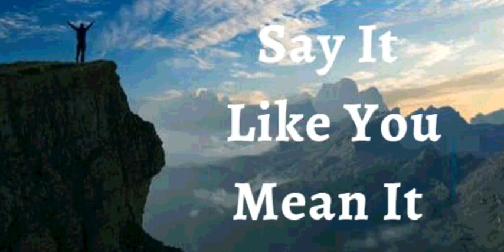7th November 2021 Say It like You Mean It (Audio in Marathi)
तुम्हाला जसे म्हणायचे आहे तसे म्हणा
7 नोव्हेंबर २०२१
विश्वासाची घोषण
मी जाहीर करतो की देवाच्या माझ्या जीवनासाठीच्या उत्तम योजना आहेत. तो माझ्या पावलांचे मार्गदर्शन करतो. मला हे नेहमीच समजत नसलं, तरी माझी परिस्थिती देवाला आश्चर्यचकित करणारी नाही हे मला माहीत आहे. तो माझ्या फायद्यासाठी प्रत्येक तपशील काढतो. त्याच्या टायमिंगमध्ये सर्व काही बरोबर घडते. ही माझी घोषणा आहे.
माझ्या आरोग्यात आणि समृद्धीत अडथळा आणण्यासाठी पुरेशी शक्ती नाही. मला आध्यात्मिक मृत्यूतून मृत्यूहीन क्षेत्रात आणले गेले आहे. आता माझं शाश्वत जीवन आहे; म्हणून मी स्पर्श केलेल्या प्रत्येक गोष्टीत जीवन आणतो. मी संपूर्ण विजयात राहतो आणि आजारपण, दारिद्र्य आणि सैतानाच्या सर्व फसवणूकिवर प्रभुत्व मिळवतो कारण माझ्याकडे ख्रिस्ताचे अधिराज्य आहे. हॅलेलुयाह!

शालोम